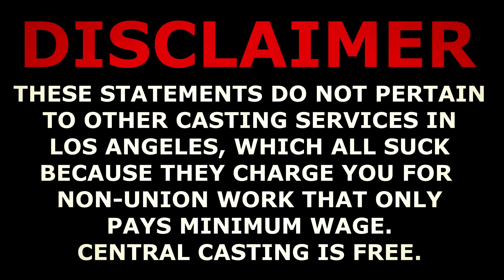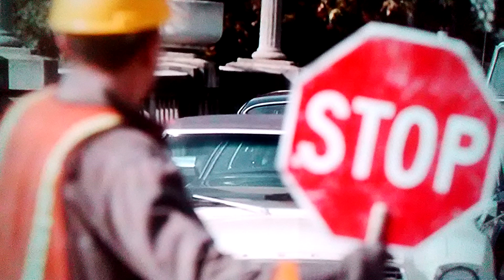The 5 Cons and 10 Pros of Central Casting